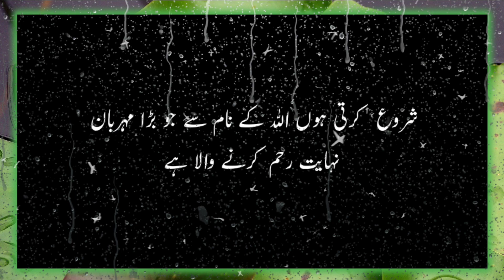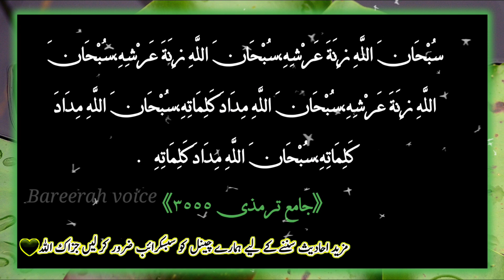Ziada Ajar or swab k liye ye kalimat parhen||Hadees Mubarka||Hadees Nabviﷺ||Nabiﷺ Ki Batein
Asslam o Alaikum sathiyo aaj ki video mein main aap ko bohat peyari hadees sharif sunaon ki...
umeed hy ap ko ye video achi lgy gi ..
Ibn Abbas narrated from Juwairiyyah bint Al-Harith, that:
The Prophet (ﷺ) passed by her while she was in her place of prayer, then the Prophet (ﷺ) passed by her near midday, so he (ﷺ) said to her: “You have not ceased to be in this state?” She said: “Yes.” He said: “Should I not teach you words to say: ‘Glory to Allah according to the number of His creation, Glory to Allah according to the number of His creation, Glory to Allah according to the number of His creation (Subḥān Allāhi `adada khalqihi, Subḥān Allāhi `adada khalqihi, Subḥān Allāhi `adada khalqihi). Glory to Allah accord to what pleases Him, Glory to Allah accord to what pleases Him, Glory to Allah accord to what pleases Him (Subḥān Allāhi riḍā nafsihi, Subḥān Allāhi riḍā nafsihi, SSubḥān Allāhi riḍā nafsihii). Glory to Allah according to the weight of His Throne, Glory to Allah according to the weight of His Throne, Glory to Allah according to the weight of His Throne (Subḥān Allāhi zinata `Arshihi, Subḥān Allāhi zinata `Arshihi, Subḥān Allāhi zinata `Arshihi). Glory to Allah according to the amount of His Words, Glory to Allah according to the amount of His Words, Glory to Allah according to the amount of His Words (Subḥān Allāhi midāda kalimātihi, Subḥān Allāhi midāda kalimātihi, Subḥān Allāhi midāda kalimātihi).’”